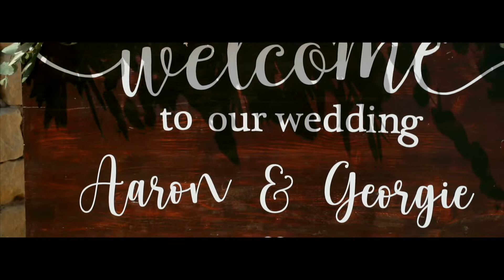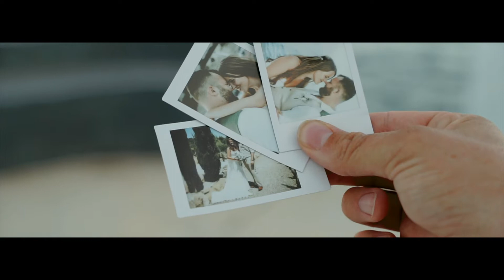Aaron & Georgie's Beach side wedding at the Oceana Club in Calpe | Wedding Highlight Film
Aaron & Georgie's Beach side wedding at the Oceana Club in Calpe

(2) Sony a7III
Sony a7II
GoPro HERO9 Black
Sony FE 35mm f/1.8
Sony 85mm f/1.8
Tamron 28-75mm F/2.8 Di III RXD
Sony 16-35mm f/4
DJI Drone
Godox TT685II S
Godox xPRO - S
Video Light
SD Cards

AUDIO GEAR
ZOOM H4nPro
RØDE VideoMic Pro
RØDE VideoMicro
RØDE SmartLavPlus

EDITING GEAR
SSD DRIVE
HARD DRIVE
BACK UP HARD DRIVE